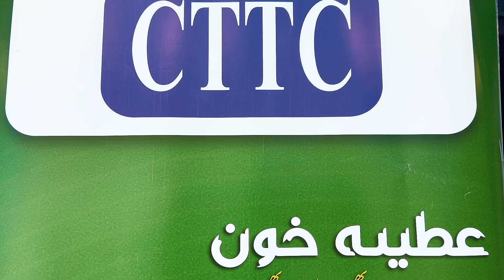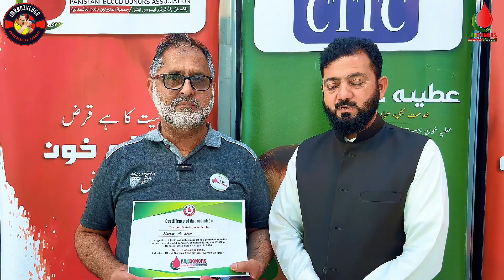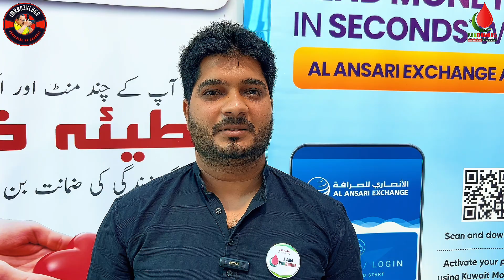25th Blood Donation camp organized by Pak Donors on 9 Aug 25 at Al Adan Blood Bank Kuwait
The 25th Blood Donation Camp organized by Pak Donors on 09 August 2024 at Al Adan Blood Bank, Kuwait, stands as a testament to the community's unwavering commitment to humanitarian efforts. This milestone event marks a significant achievement in the ongoing mission to support local healthcare by ensuring a steady supply of life-saving blood. The dedication of volunteers and donors highlights the spirit of unity and compassion that drives Pak Donors, making a profound impact on countless lives. The successful organization of this camp also underscores the importance of regular blood donations and the vital role such initiatives play in saving lives and fostering solidarity within the community.

1.
2.
3.
4.
5.
6.
7.
8.
9.
10.
1.
2.
3.
4.
5.
6.
7.
8.
9.
10.